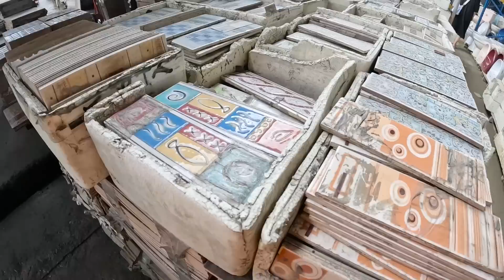[일일드라마] 장인어른의 능력은 대체 어디까지?? 타일까지 한다고?? 공사에 필요한 타일을 찾기 위해 세부 전체를 돌아다녔습니다.